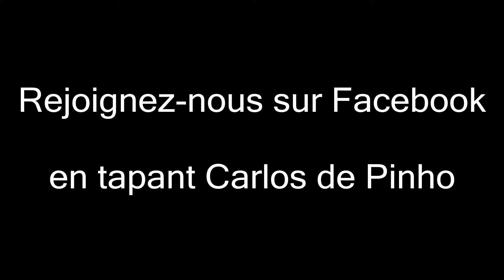Je te promets - Johnny Hallyday (Par Perrine) Réalisation Carlos de Pinho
Tu avais 14 ans Perrine... 10 ans plus tard, tu es toujours là... On se quitte plus !